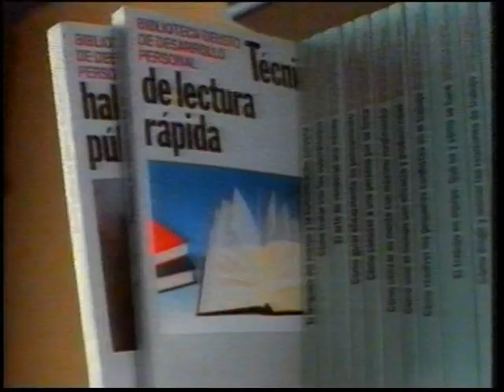TVE 2 - Bloque de publicidad (11-10-1991) (incompleto)